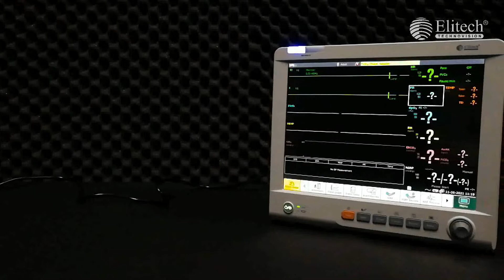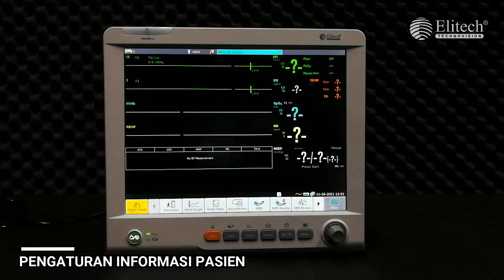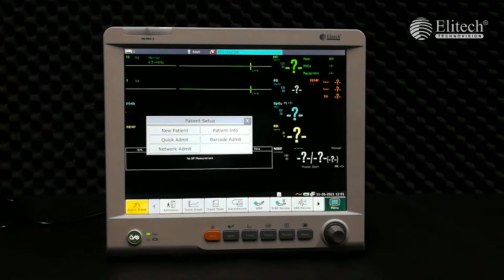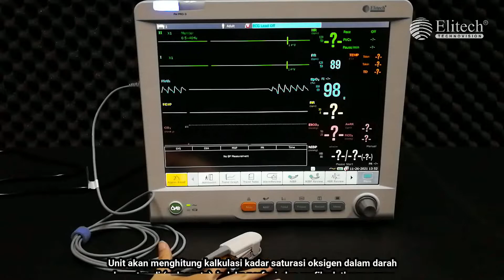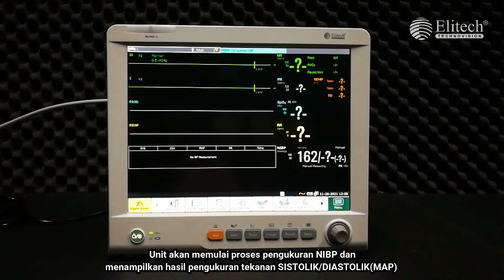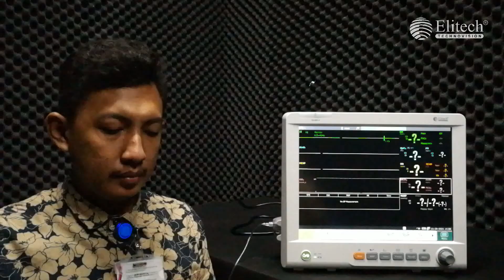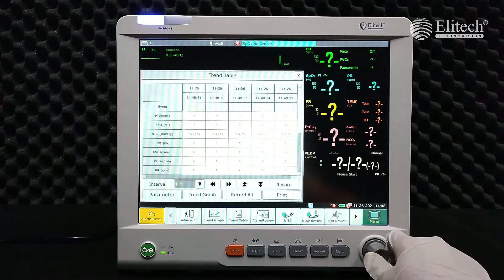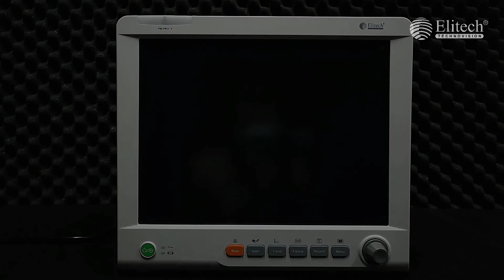Pengoperasian pasien monitor PM PRO 3